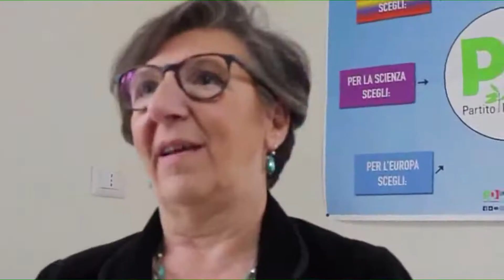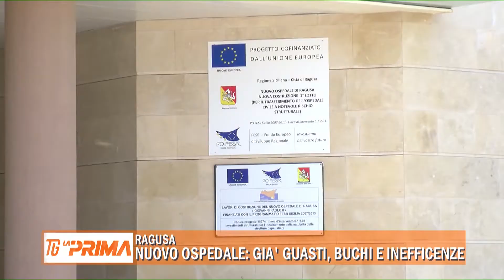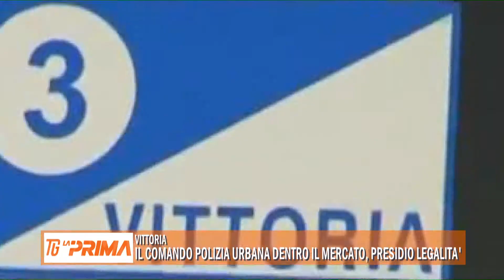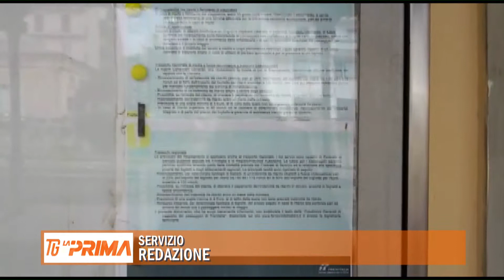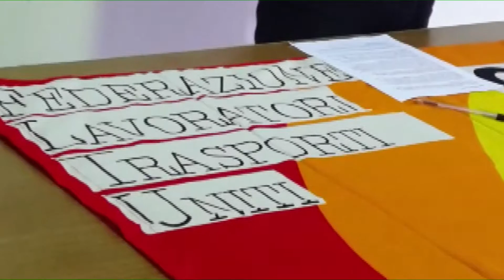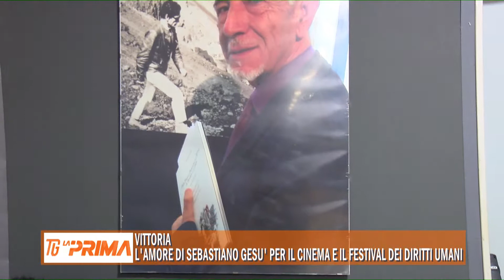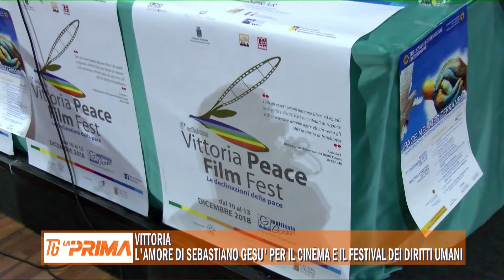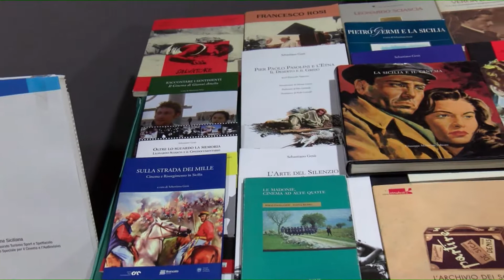14 12 2018 LA PRIMA TG